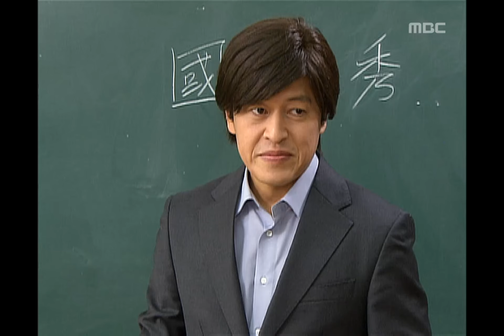Happy Time, Spot in Drama #09, 옥에 티를 찾아라! 20080309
방송시간 Sun 오전 08:10~

[옥에 티를 찾아라!] 드라마 여행 레디 고, 특별식 먹기
시트콤 코끼리 중